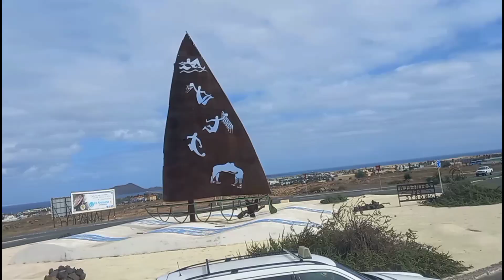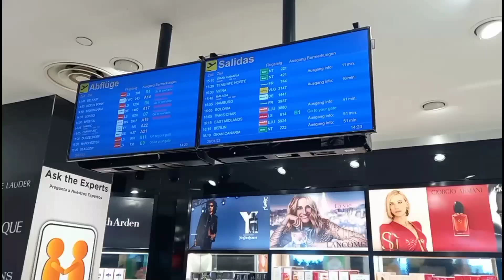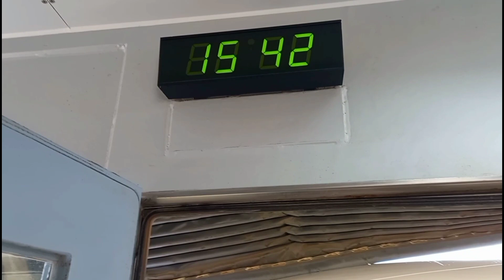FUERTEVENTURA! The FINALE, FINISHED, FINITO, DONE! Our Jet2 Flight Back To East Midlands Airport!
Well unfortunately all good things must come to and end! We're flying back to east midlands airport with jet2holidays, for our last vlog of our fuerteventura series, and we're taking you on the journey.